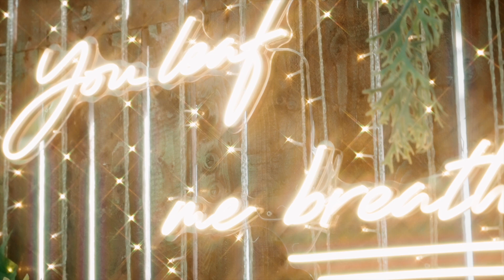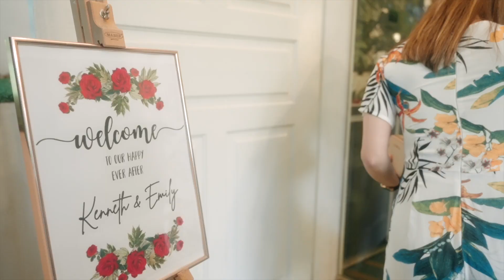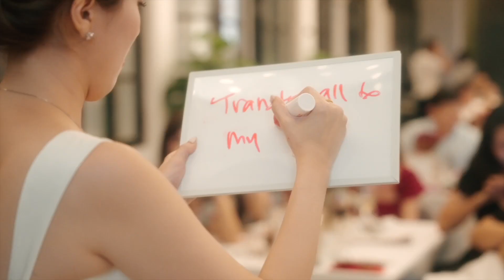Emily and Kenneth // Wedding Day Highlights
A hearty celebration with Emily and Kenneth 🎉